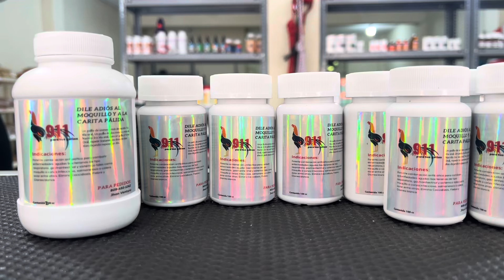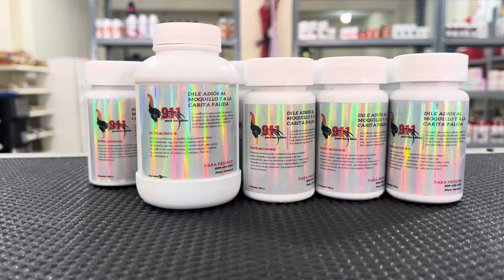Nada mejor para el moquillo que este producto 100x100to garantizado 8091-608-8150